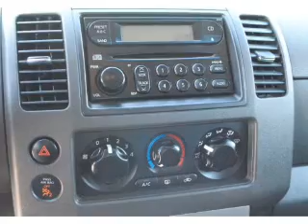2005 NISSAN PATHFINDER - Lubbock Texas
Year: 2005
Make: NISSAN
Model: PATHFINDER
Trim: 4 DR SUV
Engine: 4.0 liter DOHC SMPI 24-valve 6 cylinder engine
Transmission: 5-SPEED A/T
Color: SILVER LIGHTNING METALLIC
Mileage: 153304
Address:
2401 S.Loop 289